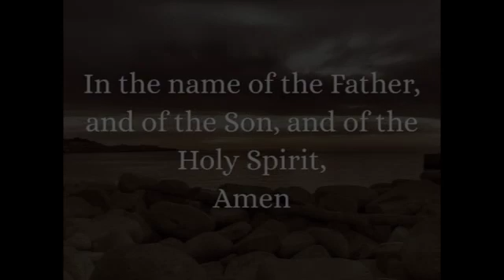KSH Virtual Rosary for September 8